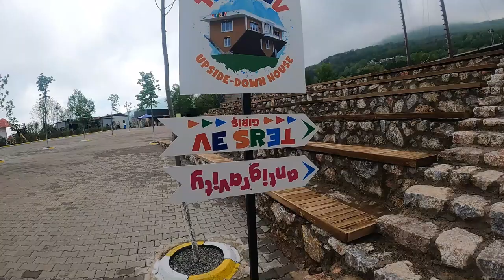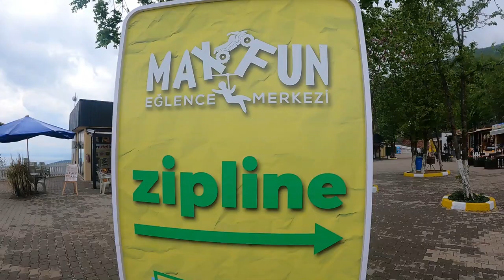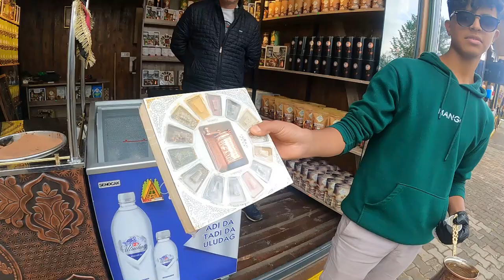sabanja . Turquie. صبنجة و المعشوقية